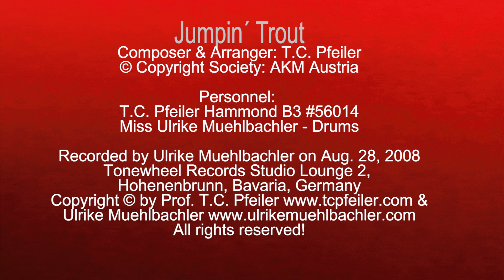Jumpin´ Trout, composed by T.C. Pfeiler Hammond B3, Copyright Society: AKM Austria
Jumpin´ Trout
Composer: T.C. Pfeiler
Lyricist: instrumental
© Copyright Society: AKM Austria

Recorded at Tonewheel Records Studio Lounge2, Hohenbrunn, Bavaria, Germany on Aug. 28, 2008 by Ulrike Muehlbachler.